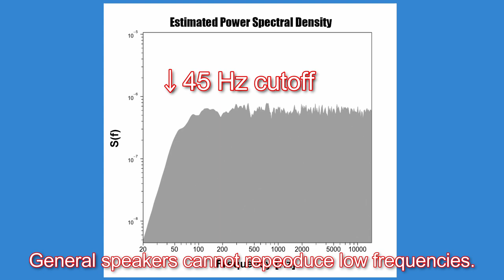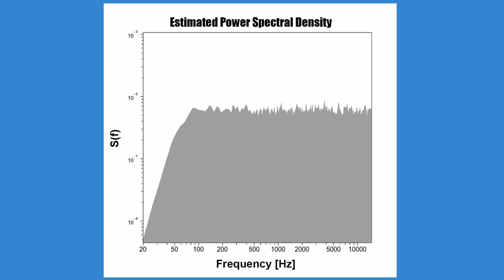白色ノイズ（45 Hz以下カット）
Because extremely low-frequency sounds may be harmful to your health and speakers, a low-frequency cutoff of 45 Hz was used. You can download the 1 hour version of this sound from